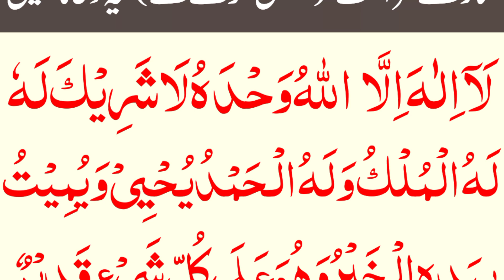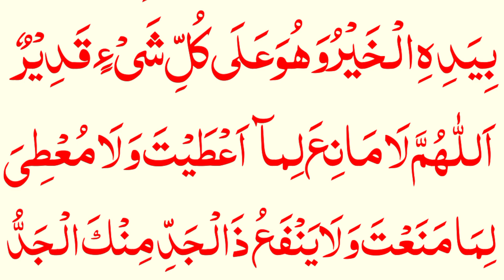Namaz ke baad ki Dua | namaz ke baad padhne wali dua | Farz namaz ke baad padhne wali dua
Discription:-

1) Namaz ke baad ki Dua
2) Namaz se Fraqat ke baad ki Dua
3) Namaj k baad ki Dua